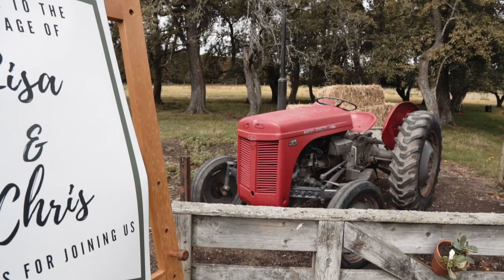Lisa + Chris | Okuku Wedding Video // Canterbury NZ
Most teenage romances begin with a spark before inevitably fading as a distant memory. Most, but not all. This duo started out as a couple of shy young teenagers, meeting across a kitchen bench. Several years later, around that same kitchen, the groom-to-be asks his future father in law for his daughter’s hand in marriage. Luckily for us, he said yes. Lisa and Chris, it was such a pleasure being there for your day. Thanks for inviting me along, this ones for you ❤

Celebrant // Kelly Lyons
Photographer // Stacey Cavalier
Ceremony & Reception // Lisa’s Family Farm
Band - Flat City Brotherhood
Hair - Olivia Gray
Makeup - Makeup by Charlotte
Wedding Dress - Daisy Brides through Paperswan
Groomsmen Suits - Halensteins
Rings - Michael Hill Jeweller
Bouquets - Fi’s Flowers n Art, Buttonholes - Myself
Marquee and Hire Equipment - Hyde Park Hire

🎧 // ‘Here We Go’ - Clemency; I Guarantee - Umphy
MB01L0L6ZTLMKWA

📸 Cover/thumbnail photography: Stacey Cavalier Photography (with permission)

📷 GEAR
Sony a6500
Sony a6300
Zhiyun Crane
Mavic Pro
+ a variety of lenses. Ask in comments for my preferred wedding lens combos!